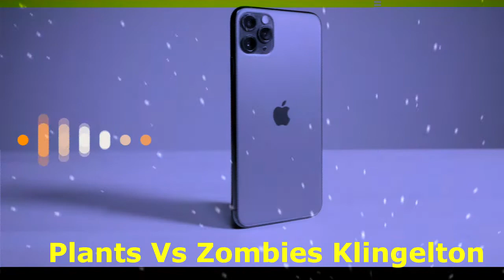Herunterladen klingeltöne kostenlos Plants Vs Zombies | Klingelton 2021 | KlingeltoneKostenlos.de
Herunterladen klingeltöne kostenlos Plants Vs Zombies | Klingelton 2021 | KlingeltoneKostenlos